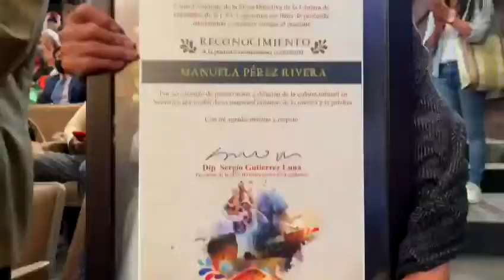Son honrados treinta veracruzanos grandiosos en la Cámara de Diputados